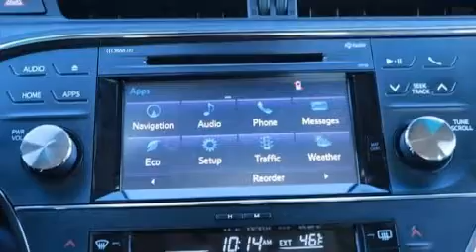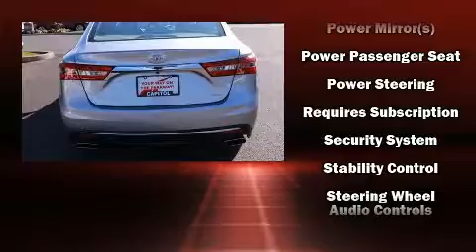2017 Toyota Avalon XLE Premium in Salem, OR 97301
Capitol Toyota
783 Auto Group Avenue Ne

Get excited about the 2017 Toyota Avalon. With fewer than 25,000 miles on the odometer, this 4 door sedan prioritizes comfort, safety and convenience. It features an automatic transmission, front-wheel drive, and a 3.5 liter 6 cylinder engine. It's equipped with tons of terrific amenities, but it won't break your budget. Like power windows, mirrors, and seats, leather upholstery, front and rear reading lights, a tachometer, tilt and telescoping steering wheel, remote keyless entry, cruise control, and more. Toyota also prioritized safety and security by including: head curtain airbags, front and rear side impact airbags, traction control, brake assist, a panic alarm, and 4 wheel disc brakes with ABS. This car was designed with safety in mind, allowing you to drive with even greater assurance. A Carfax history report provides you peace of mind by detailing information related to past owners and service records. You will have a pleasant shopping experience that is fun, informative, and never high pressured. Please don't hesitate to give us a call.